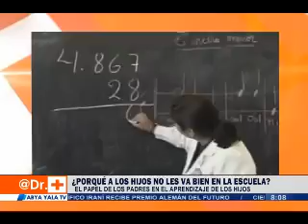Abya Yala - ¿Porque los hijos se aplazan? - Sexualidad después de los 40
Nos visitan:
- Psicólogo, Lic. Guery  Zabala nos habla de ¿Porque los hijos se aplazan?.
- Sexóloga, Dra. Mariel Loayza nos comenta de la Sexualidad después de los 40.